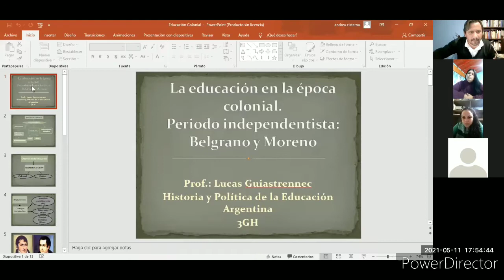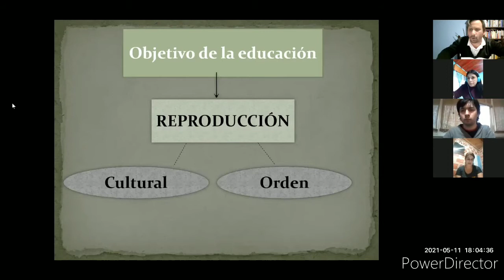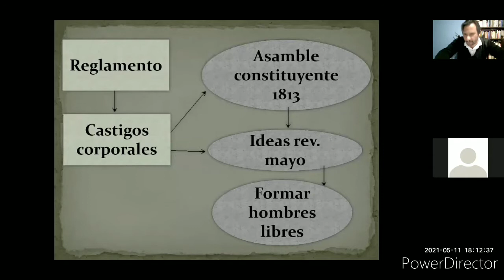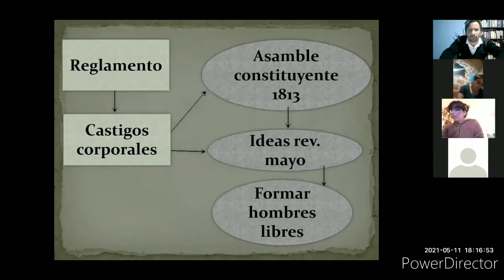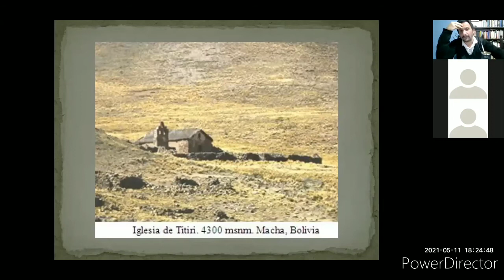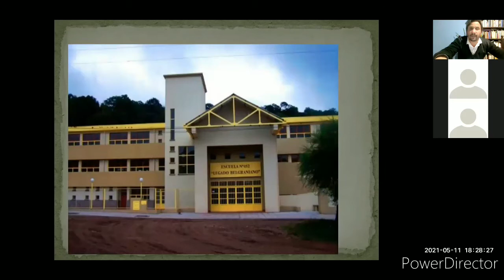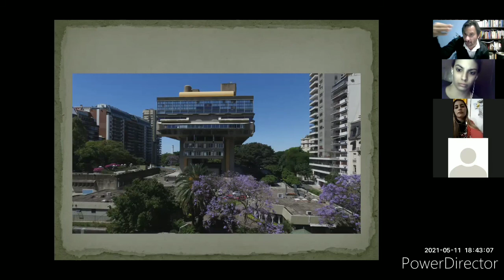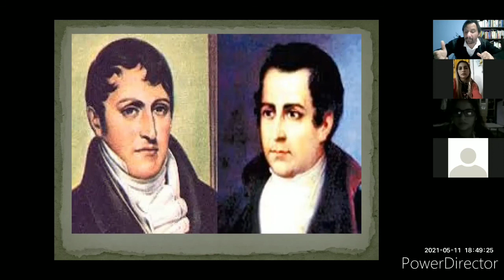Educación durante la colonia